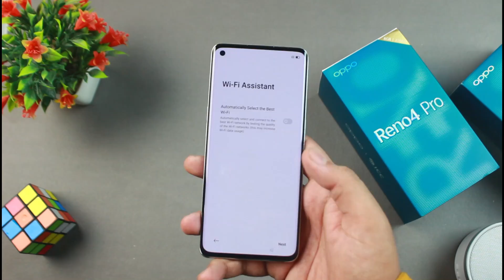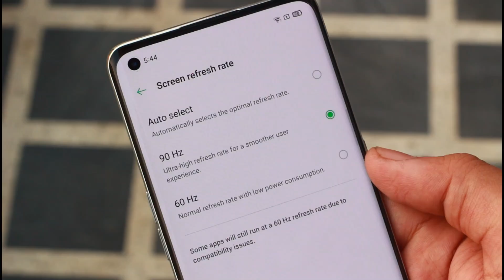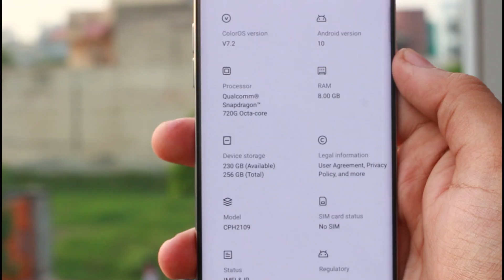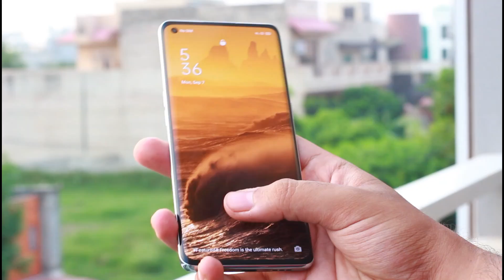OPPO Reno 4 Pro Unboxing | Reno 4 Pro Price in Pakistan = 84,999 PKR | Urdu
OPPO Reno 4 Pro Price in Pakistan = 84,999 PKR

In this video we are going to unbox the reno 4 pro in Pakistan.